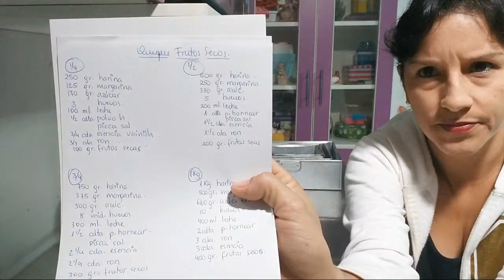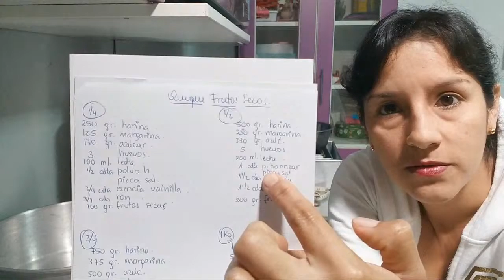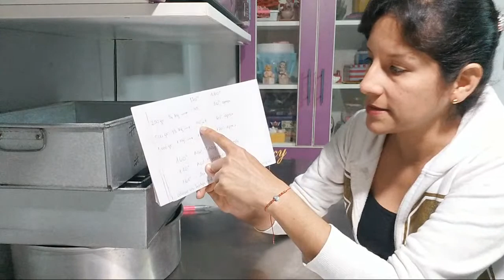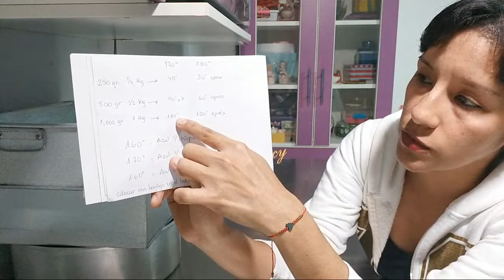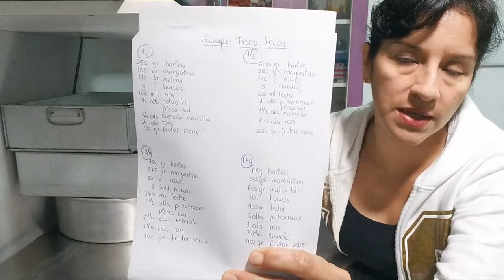Tiempos de cocción moldes redondos y más!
Hola, hola qué tal! Bienvenido(a) a mi canal, si estás de pasadita no dejes pasar la oportunidad de aprender muchas cosas conmigo, para ello debes suscribirte a mi canal, es completamente GRATIIIS, y lo mejor de todo es que si tienes alguna duda te respondo a la brevedad, así que no lo pienses más y sé uno de mis suscriptores, no olvides apoyarme con un like y compartir mis videos en facebook.